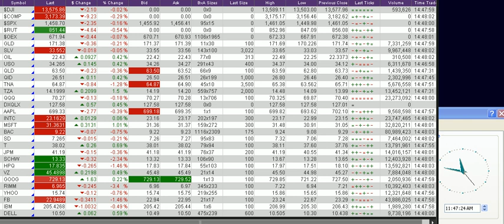Stock Market Today, Real time Quotes as of 09-20-2012 part 6 of 7